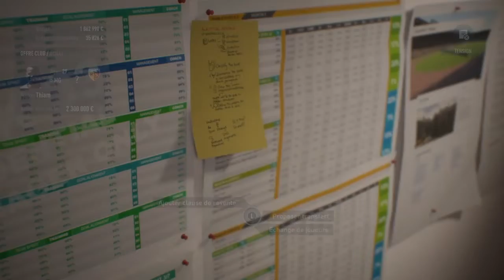FIFA 23 oynuyorum - Andrea Pirlo kariyeri #2